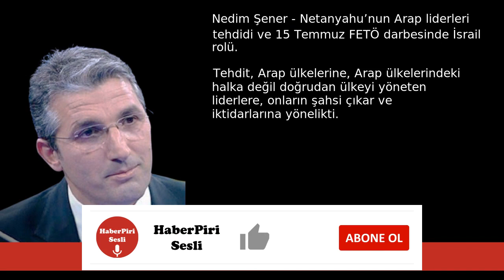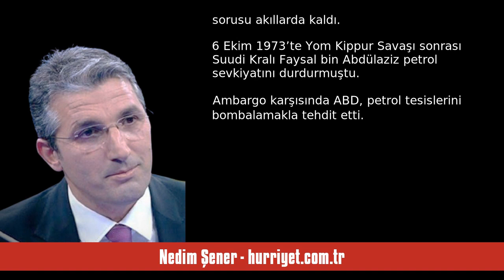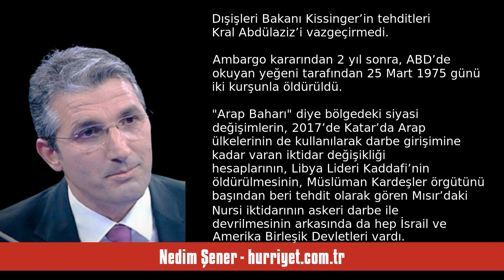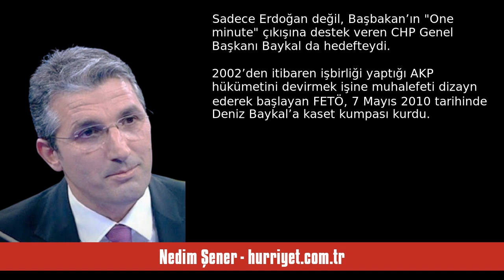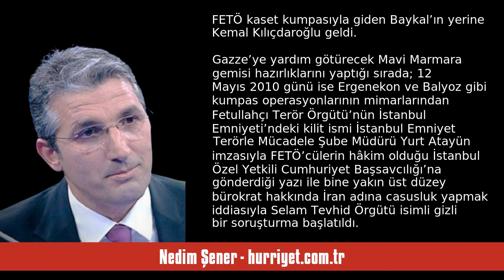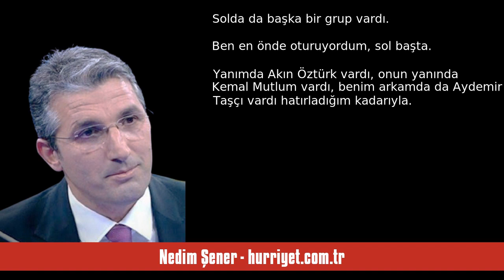NEDİM ŞENER: NETANYAHU’NUN ARAP LİDERLERİ TEHDİDİ VE 15 TEMMUZ FETÖ DARBESİ... - SESLİ MAKALE DİNLE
Nedim Şener - hurriyet.com.tr - Netanyahu’nun Arap liderleri tehdidi ve 15 Temmuz FETÖ darbesinde İsrail rolü - 27 Kasım 2023 tarihli yazısının seslendirmesi

"Tehdit, Arap ülkelerine, Arap ülkelerindeki halka değil doğrudan ülkeyi yöneten liderlere, onların şahsi çıkar ve iktidarlarına yönelikti.

Netahyahu, Arap liderlerin, İsrail’in yaptığı soykırıma karşı harekete geçme veya bir operasyon olasılığına karşı bir tehdit savurmadı, sadece katliamlara “sessiz kalın” dedi.

Yani, muhalefet edilmeden tam mutabakat sağlanmış ortak bir kınama dahi yapamayan Arap liderlerden Gazze’deki soykırıma sözlü olarak dahi tepki verilmemesini istedi.

YAPTIRIMA 4 LİDE. "